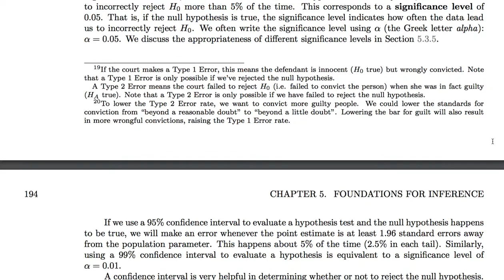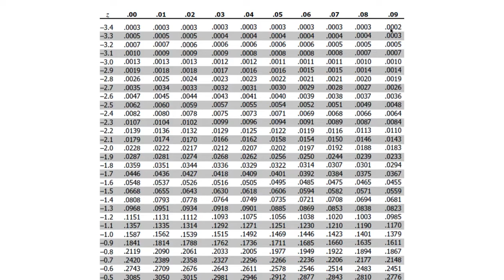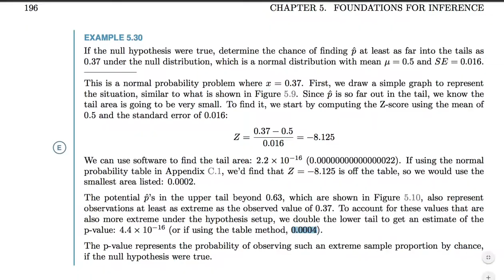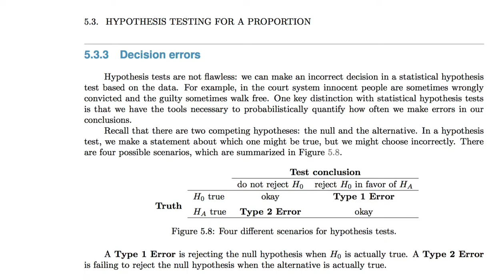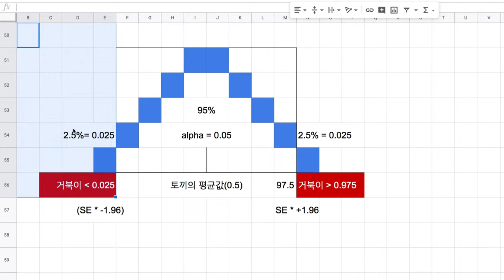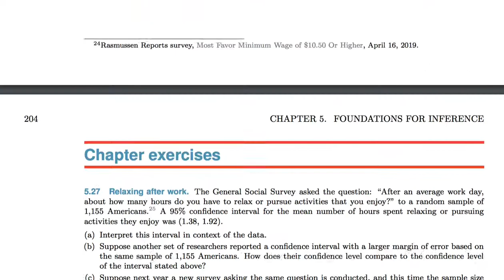[통계학] 025 - 5.3.4 Formal testing using p values